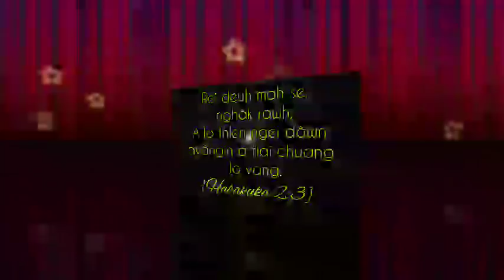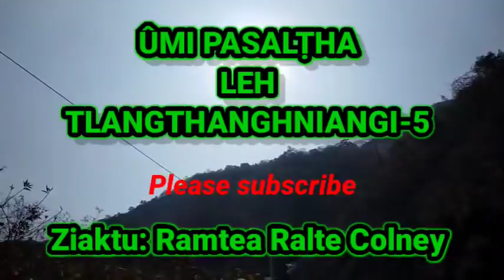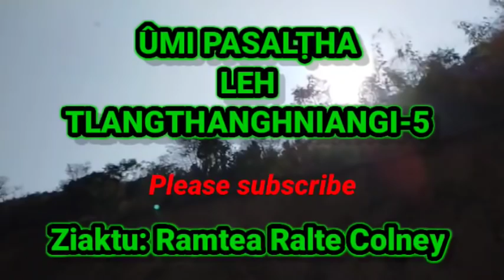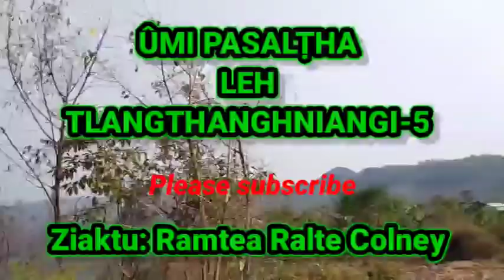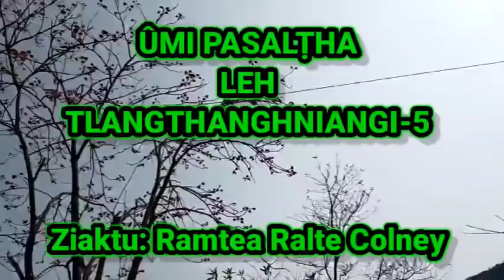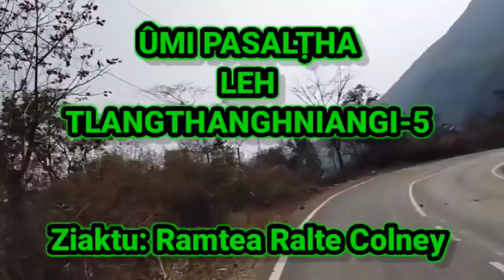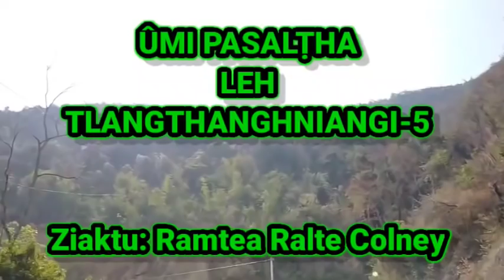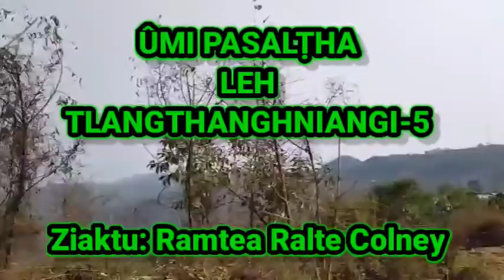Tlangthanghniangi-5 |Ziaktu: Ramtea Ralte Colney